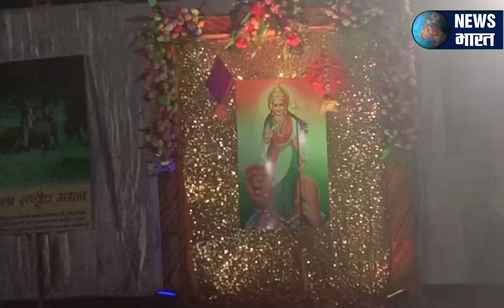अखिल भारतीय विद्यार्थी परिषद के कार्यक्रम में हजारीबाग पहुंचे अर्जुन मुंडा अभाविप अर्जुन मुंडा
अखिल भारतीय विद्यार्थी परिषद के कार्यक्रम में हजारीबाग पहुंचे अर्जुन मुंडा अभाविप अर्जुन मुंडाhazaribagh